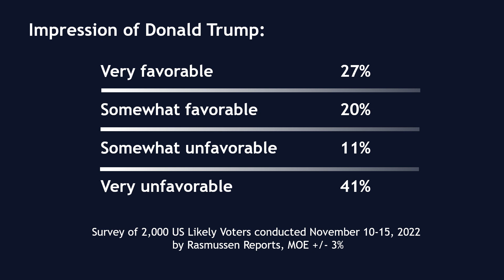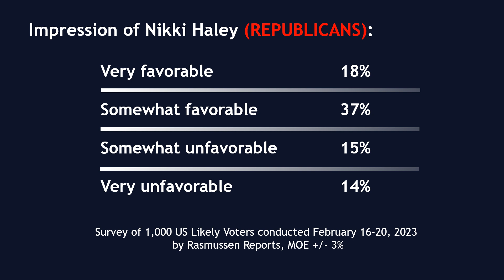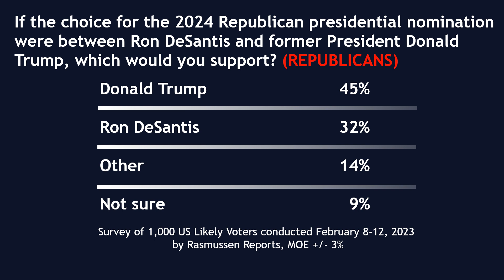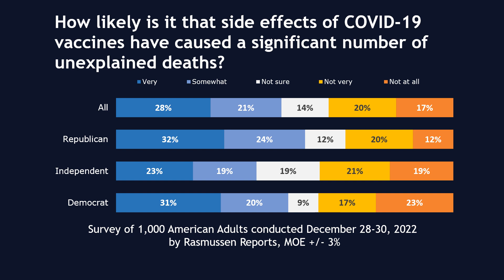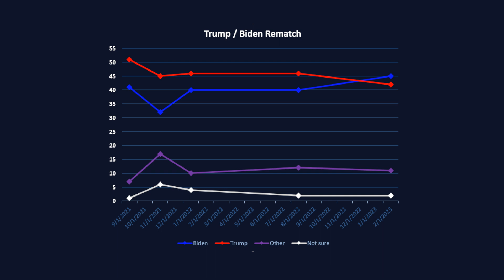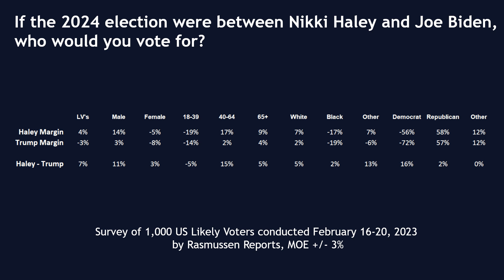Rasmussen Polls: Haley 2024 Beats Biden (But TRUMP DOESN'T?) Explained in Detail